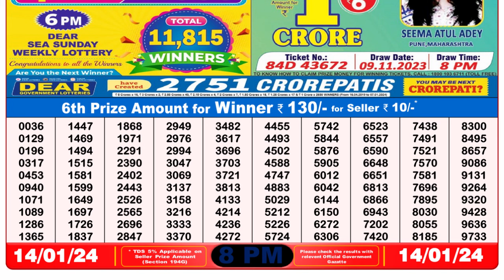Nagaland Lottery Sambad Live 8pm 14.01.24